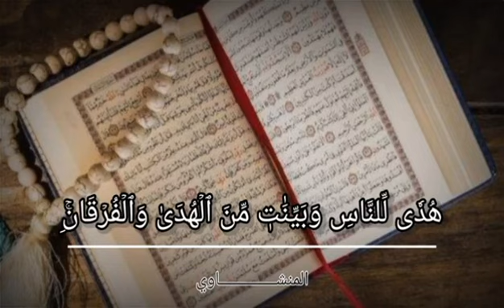ما تيسر من القرآن الكريم.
Vidéo de ياسين